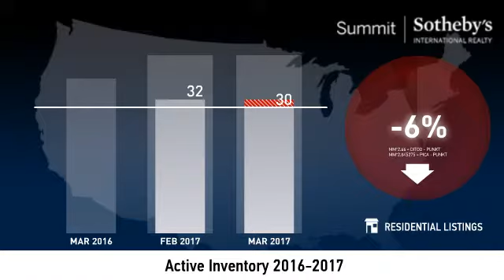The Canyons - Single Family Home - May 2017 Real Estate Market Update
Real estate is local, which is why we offer you current and historical data from our local Park City MLS to produce detailed, highly visual and easy to interpret videos that clearly demonstrate market trends for The Canyons - Single Family Home.